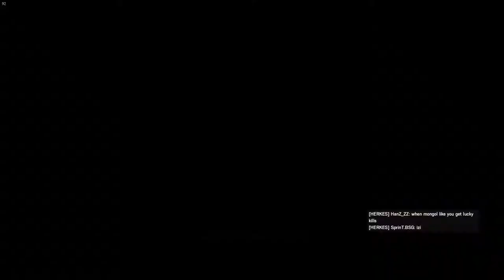Rainbow Six Siege Efsane Vuruşlar Ve Komik Anlar